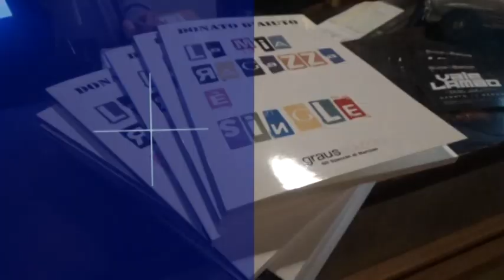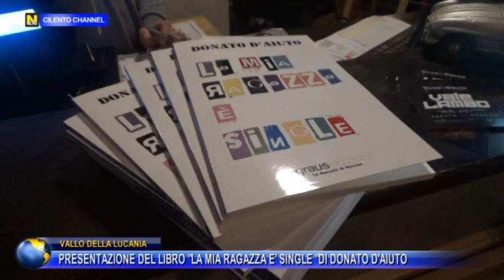VALLO DELLA LUCANIA, "LA MIA RAGAZZA E' SINGLE" DI DONATO D'AIUTO.